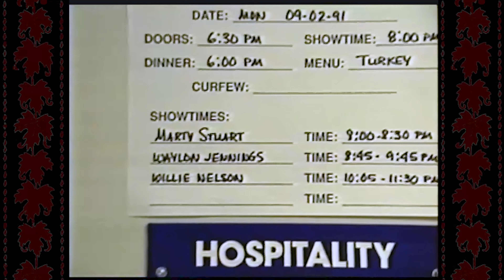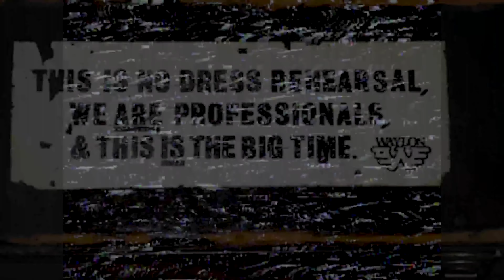WAYLON JENNINGS & MARTY STUART - Waymore's Blues (Backstage 1991)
WAYMORE'S BLUES
written by Waylon Jennings

Backstage dressing room jam
Clarkston, MI